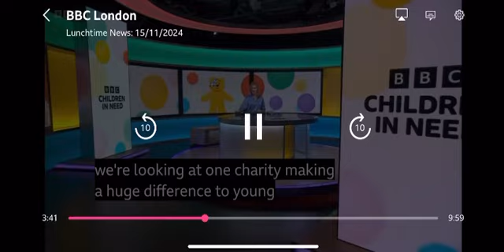Young Mums BBC News 15th November 2024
The Amazing work of MumsAid and how the support mothers in Greenwich